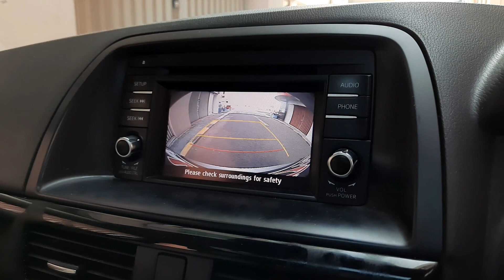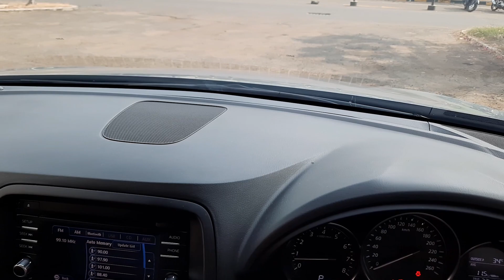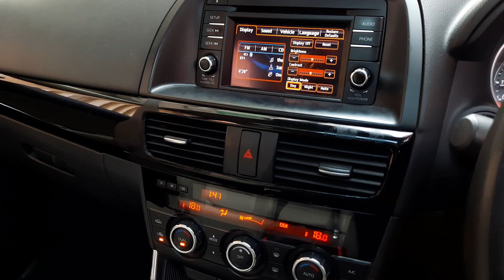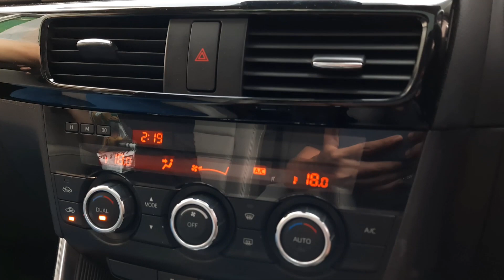AUTOFame Review!!! Mazda CX-5 GT 2014 With Melysa AUTOFame...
Mazda CX5 2.5 Grand Touring 2014 Gress Perfect Condition Terawat Sekali

NIK 2014, Pajak Panjang Sampai Bulan 12 2020, Jarang Pakai, Mobil Simpanan, Record Rutin Mazda, Tipe dan Spec Tertinggi 2.5 Skyactive Grand Touring, Lane Departure Warning System (LDWS), Full Original, Mulus Benar2 Terawat Sekali, Tipe & Spec Tertinggi Bose Audio, Sunroof, Rain Sensor, Jok Kulit Asli (Beige Colour) Jok Electric, HID+DRL HID Bi-Xenon, Interior Benar2 Sangat Rapih, Tinggal Pakai Saja

Bursa Otomotif Mangga Dua Square (BOM'S)
Head Office : (AUTOFame Cibubur) Kota Wisata Somerset N 8 no. 5 Jalan Transyogie Km.6 Cibubur

Branch Office : (AUTOFame Mangga dua square) Bursa otomotif Mangga dua square (BOM's) Lot L18-21 , rukan F5

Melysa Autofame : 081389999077